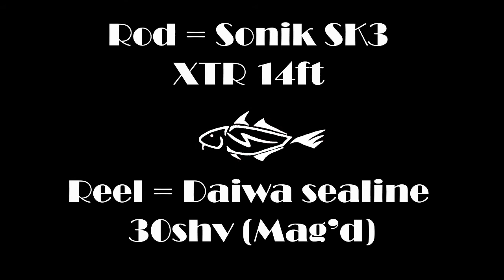Learning to cast a Multiplier Reel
In this episode I show a short clip of me attempting to learn how to cast a multiplyer reel, although I use a Multiplier reel when fishing on the boat/kayak I've never shore fished with one before. So I decided it was time to have a go.